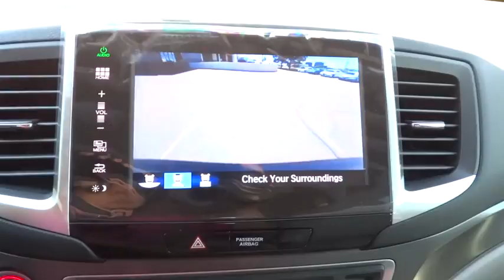2017 Honda Pilot Aurora, Denver, Highland Ranch, Parker, Centennial, CO 38825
2017 Honda Pilot